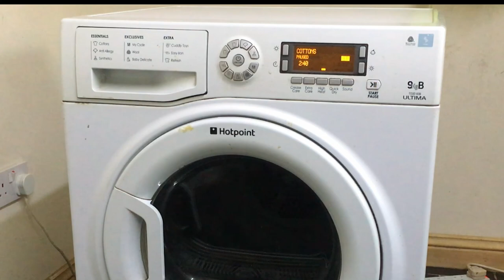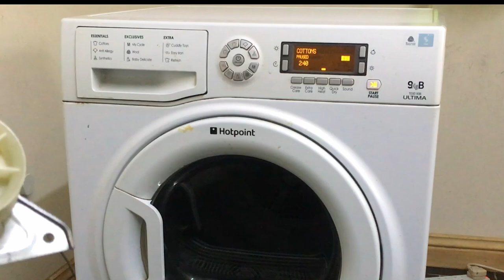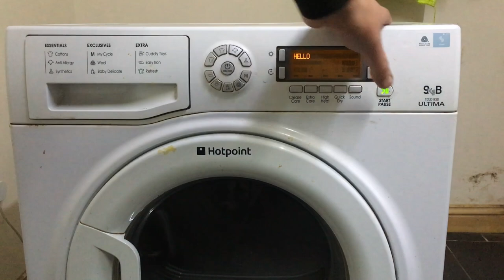Hotpoint Tumble Dryer Repair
Our Hotpoint Tumble Dryer started making a lot of strange noises and didn't sound healthy at all. Let's take it apart, find the problem and repair it!

Hotpoint Dryer Repair
Tumble Dryer Repair
How to fix a noisy tumble dryer
How to fix a tumble dryer
Tumble Dryer scraping noise